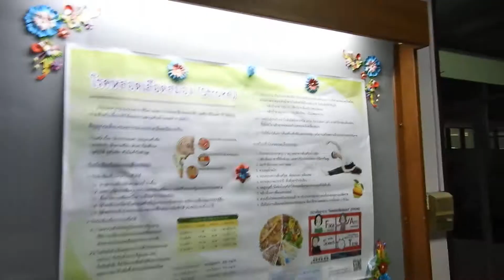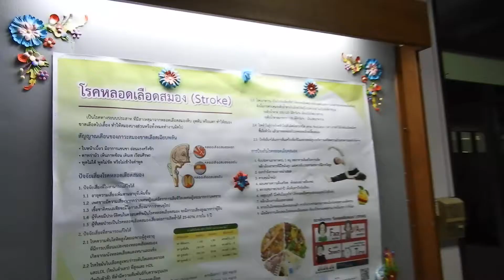๑๐.นักเรียนวิทยาลัยพยาบาลบรมราชชนนี กรุงเทพ มอบของขวัญงานอายุรกรรมหญิงชั้น๒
๒๘ ธันวาคม ๒๕๖๐ เวลา ๑๗.๐๐ - ๑๘.๐๐ น.
คุณกลัยา ธรรมคุณ นายกสมาคมศิษย์เก่าวิทยาลัยพยาบาลบรมราชชนนี กรุงเทพ
คุณผุสดี รุ่งรังษี อดีตนายกสมาคมศิษย์เก่าวิทยาลัยพยาบาลบรมราชชนนี กรุงเทพ
นำนักเรียนวิทยาลัยพยาบาลบรมราชชชนี กรุงเทพ ชั้นปีที่๑-๒ ไปมอบของขวัญให้คนไข้สามัญตึกอายุรกรรม๑๒๐ชุด